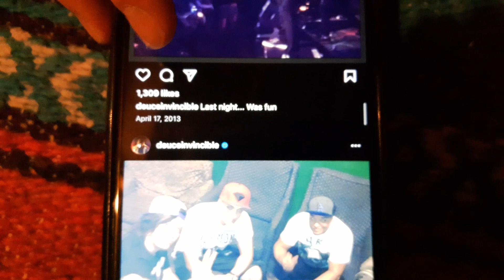Blue Blade studios, Behind the scenes, Deleted scenes and Bloopers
Everything extra from all my videos of this year